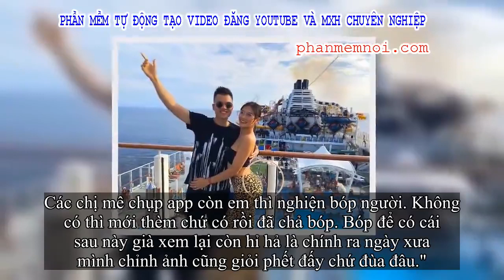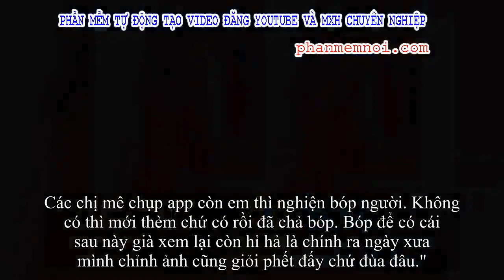✅ Lưu Đê Ly viết status 'giải trình' về bức ảnh bóp người lộ liễu gây bão MXH, nhận photoshop miễn